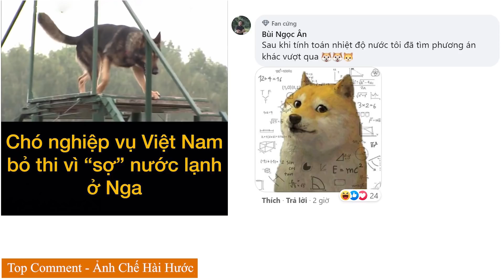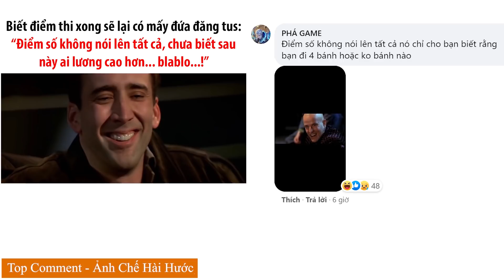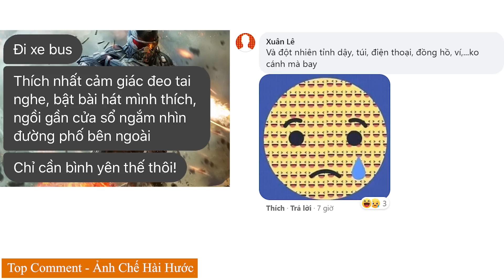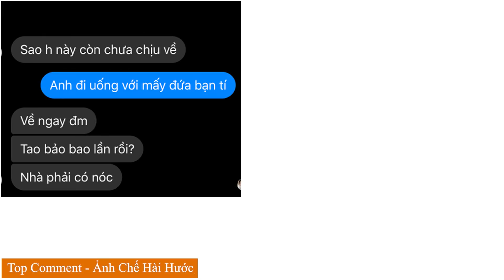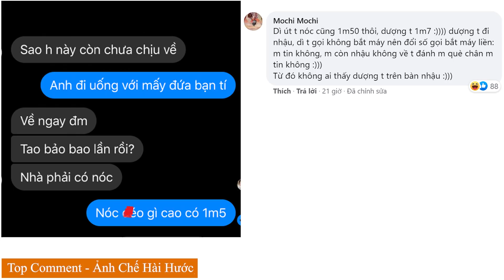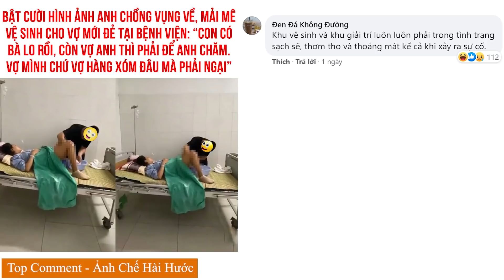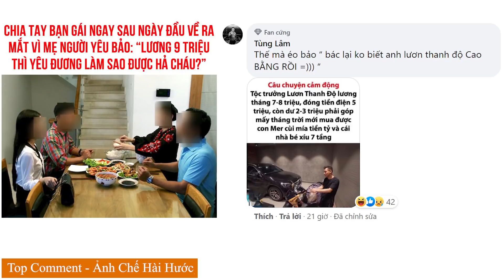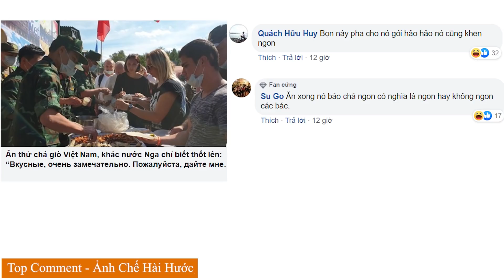Top Comment - Bình luận hài hước bá đạo nhất Facebook Tik Tok, ảnh chế Photoshop Troll P125